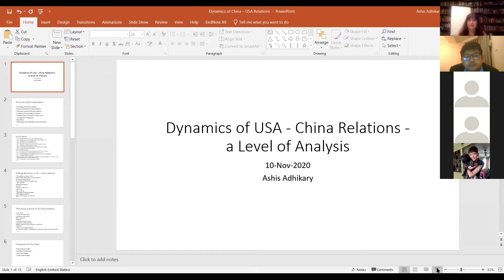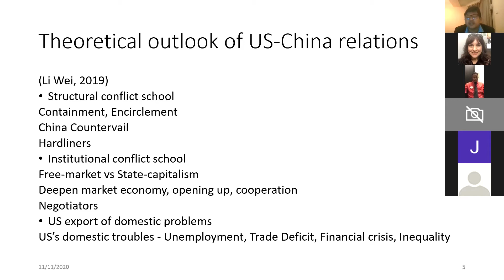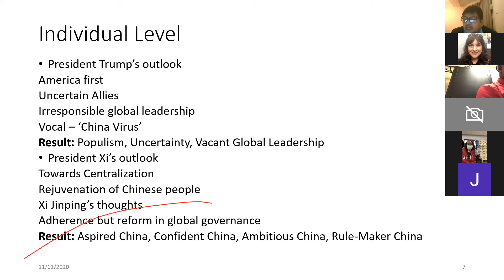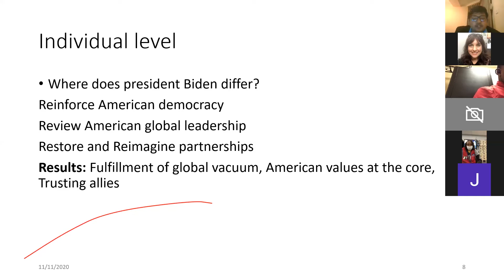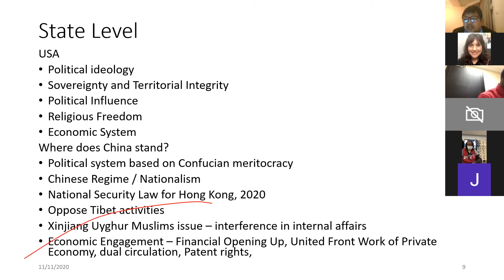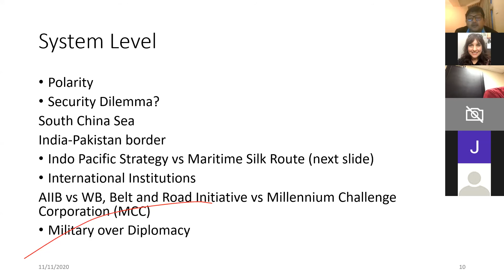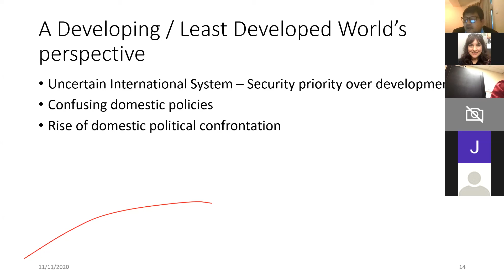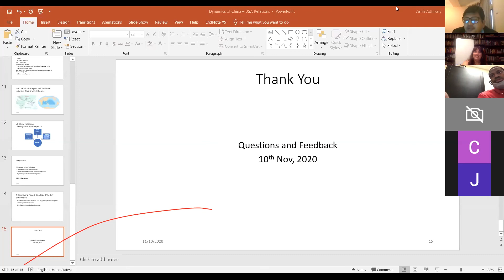US-China Relations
Harold Isaacs Global South Studies Lecture Series presents a professor from Kathmandu, Nepal who speaks on US-China relations.